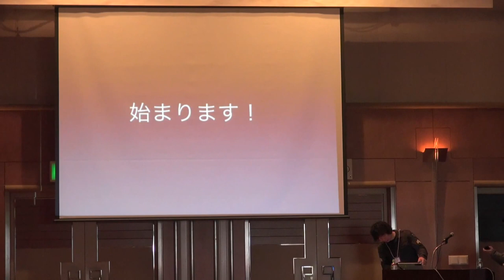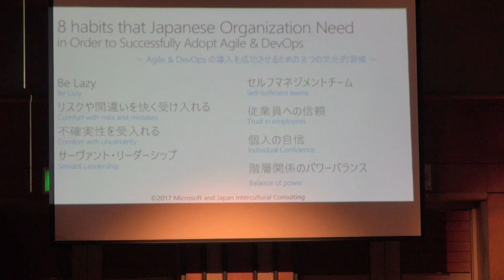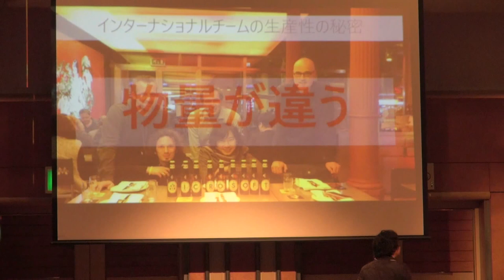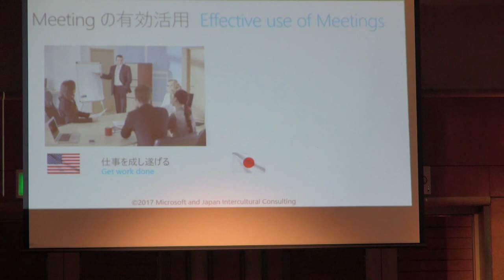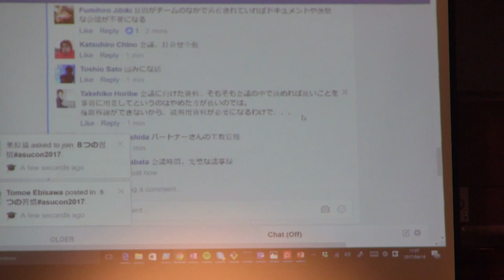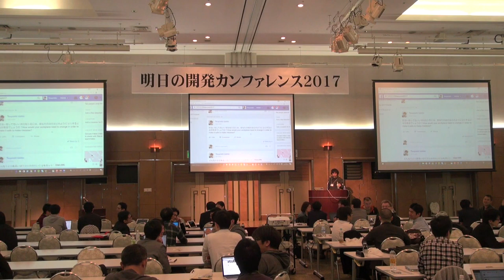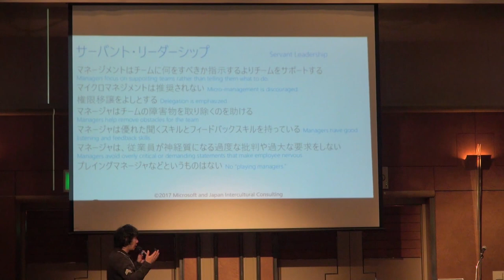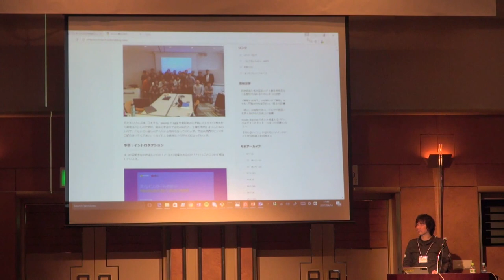働き方を変えて生産性を高めるための８つの習慣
米マイクロソフト テクニカルエバンジェリスト - DevOps 牛尾剛

アジャイルやDevOpsなど新しい考え方や技術を海外から導入しようとする際、日本の企業は技術に重点を置きながら取り入れる傾向があります。日本人は手法やプラクティスを身につけるのを得意としています。

さらに、詳細に注意を払い物事を徹底的に分析する傾向にあります。 しかしアジャイルとDevOpsに関しては、従来の、技術のみを重視した方法で取り入れるとうまくいかないことが多くあります。アジャイルやDevOpsは技術的なものの集まりだけではなく、西洋文化を背景とする「マインドセット」も内包しているからです。

アジャイルとDevOpsの導入を成功させるためには、日本の企業は８つの特定の習慣を取り入れる必要があります。この習慣は欧米で成功している企業のマインドセットに基づいています。 通常はワークショップ形式で実施していますが、今回はそのエッセンスを短時間でご紹介します。